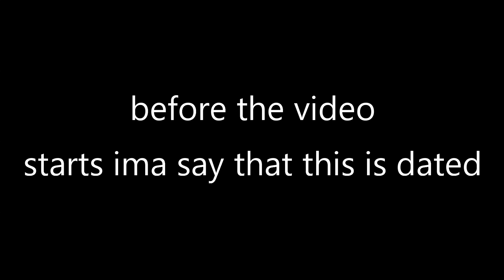I Caught Another Fake Beginner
this is dated and i forgor to post it